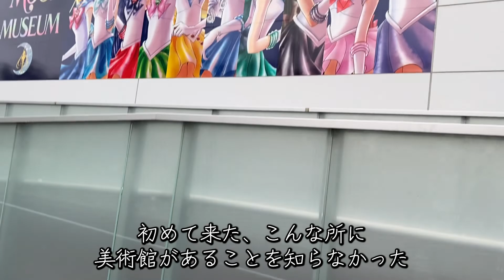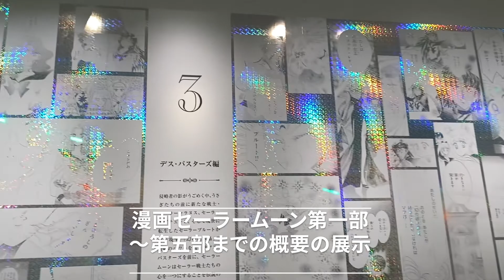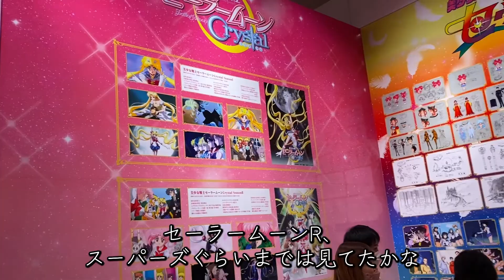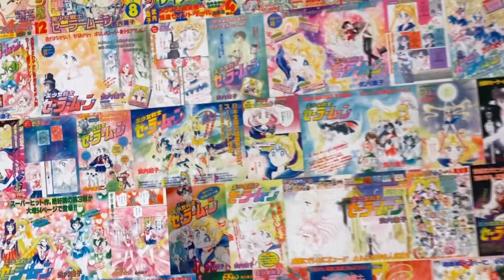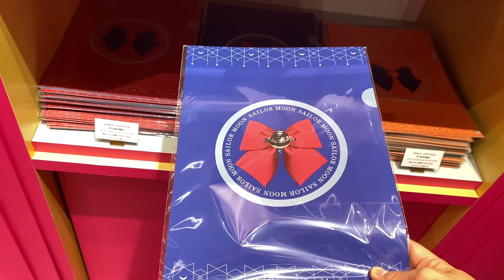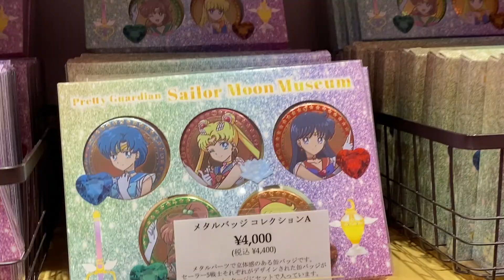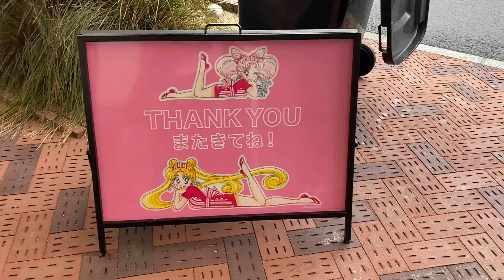セーラームーンミュージアム行きました＠六本木ミュージアム【聖地巡礼もあり】【麻布】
またお出かけ動画です。そんなに詳しくはないんですが、懐かしのセーラームーンを求めに、セーラームーンミュージアムに二人で行ってきました。ほぼすべての展示が撮影可だったので、いろいろ写しています。内容を見たくない方はお気を付けください。今年の12/30まで開催しているので興味のある方は是非行ってみて下さい。グッズは良いの買えたんですが、どうせならセーラームーンカフェにマジで行きたかったです。
その後は麻布十番の駅からほど近くにあるセーラームーンの聖地、暗闇坂と氷川神社にも行ってきました。良い休日が過ごせたのではないかと思います。